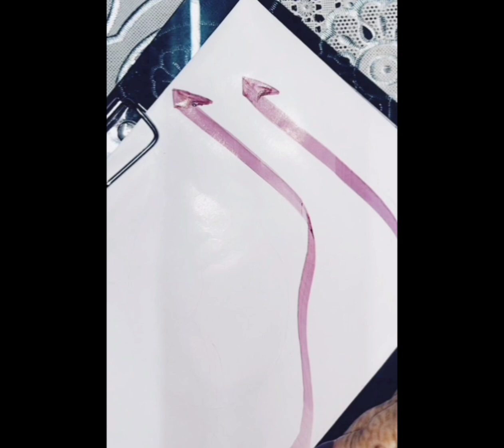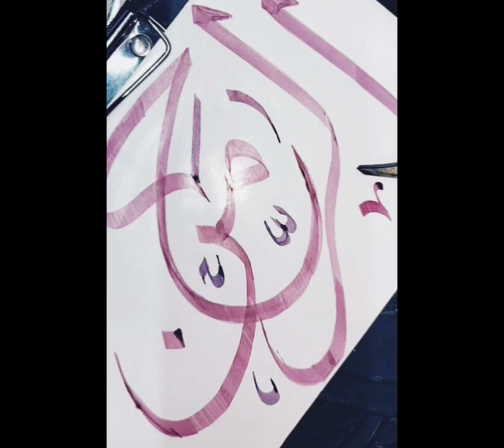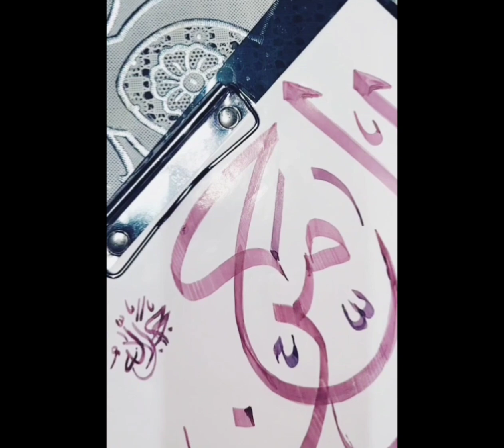"Ar-rahman" arabic calligraphy tutorial#2....